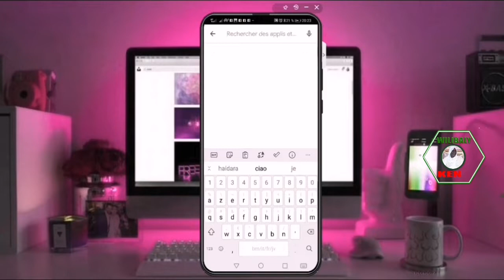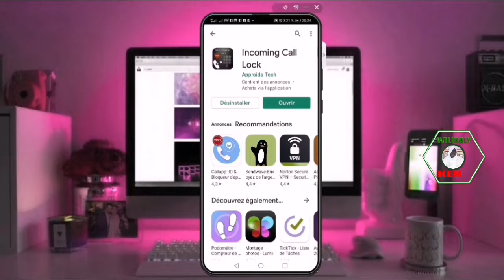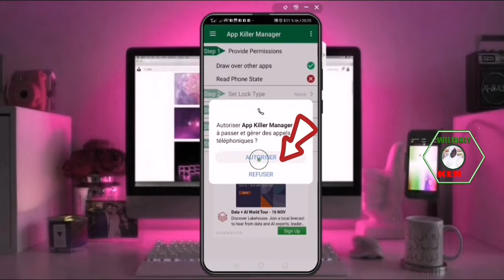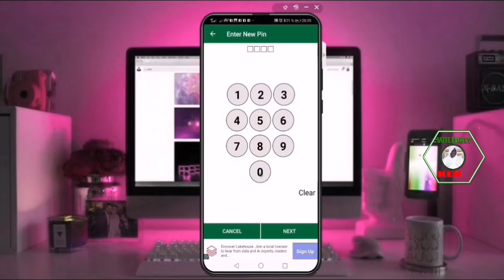Sécurisez vos appels téléphoniques entrants en vertu d'un mot de passe.